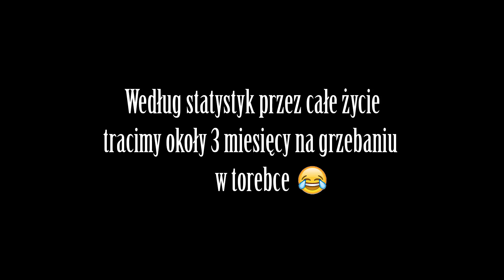Wielki haul zakupowy 2017 | Sephora x Kontigo | klatex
Haul kosmetyczny, zakupowy 2017.W nim Sephora, Kontigo, Make-up Forever, Lancome, Marc Jacobs, Benefit, MOIA, Mystik Warsaw, K!, Biolove, Becca, Moov.

Kosmetyki pokazane w filmie możesz znaleźć w wirtualnej_kosmetyczce na mojej stronie klatex.pl ;)
Tutaj masz do nich link [LINK]

Facebook: Klatex- 2 razy w tygodniu wrzucam na niego szybkie tutoriale z makijażami, daj się zainspirować już dzisiaj!

Instagram: @klatex -  to mój świat makijażu i komunikacji z Wami, zobacz sama.

Snapchat- lifestyle, makijaż, uroda, moda, tymi czterema rzeczownikami można podsumować mojego snapa.
Nazwa? @klatex

Grupa na Facebook'u: "Makijaż | Uroda | Moda". Chcesz się czegoś dowiedzieć na temat jakiegoś produktu od użytkowniczek? Śmiało, dołącz się do niej. Na pewno Ci pomożemy!